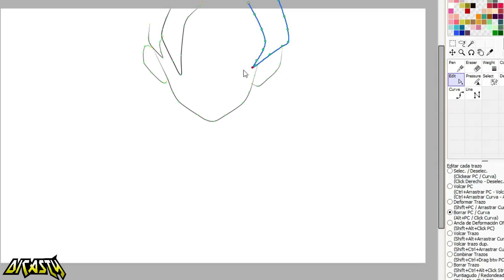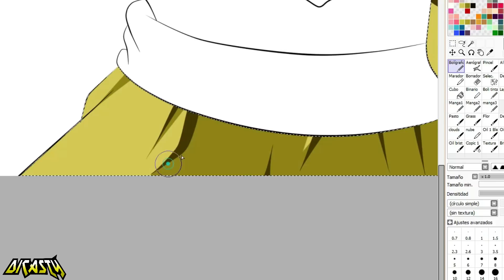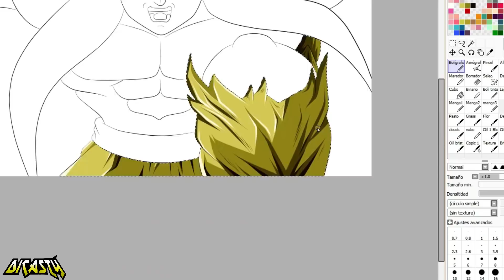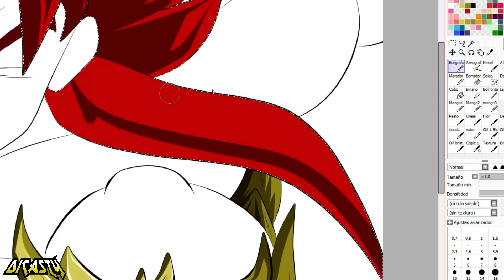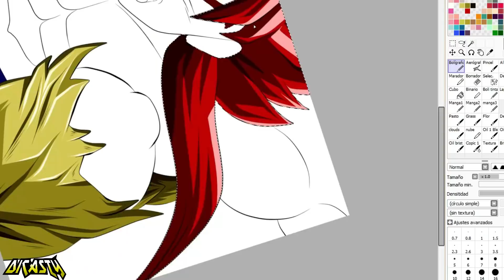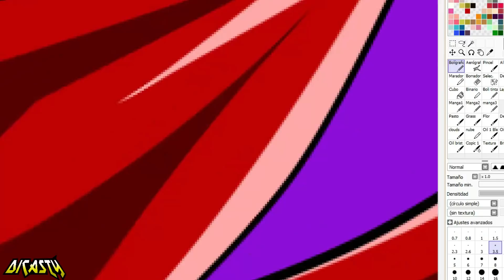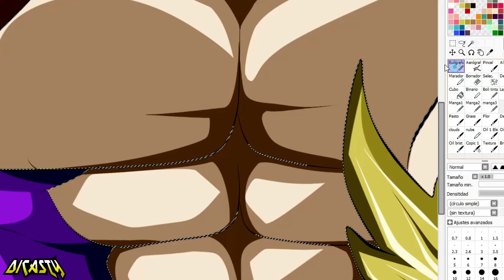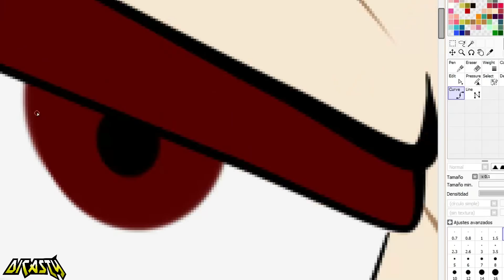SUPER SPOILERS CAPITULO 107 | DARUMA CARNESI VS KEYLA | PELEA DE TITANES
SPOILERS DEL CAPITULO 107 ! NO TE LO PUEDES PERDER.